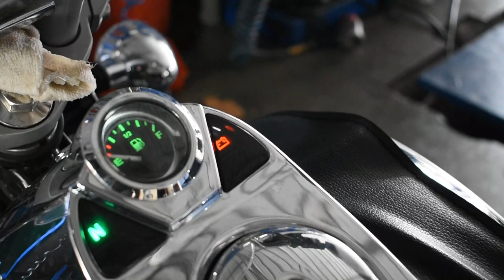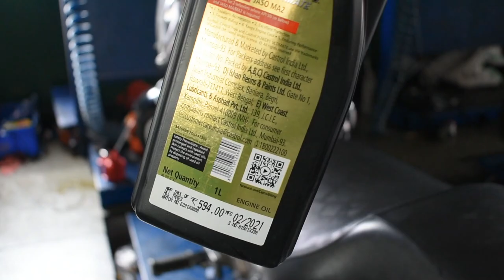Avenger cruise Servicing/Engine Oil Change/Spark Plug/Air Filter/Bajaj/BvjTech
Hello Guys, good to see you here. Our channel's main motto is to make a review of motorcycles and bikes, cars which help you to choose perfect motorcycles,  according to our experience.
This channel features a review about Cars and bikes mileage test, speed test, braking test, drag race, etc.
The bikes I own Kawasaki Ninja 400, KTM RC 200.

If you have any suggestions you can get in touch with me on

Follow us on:
Active On Facebook: